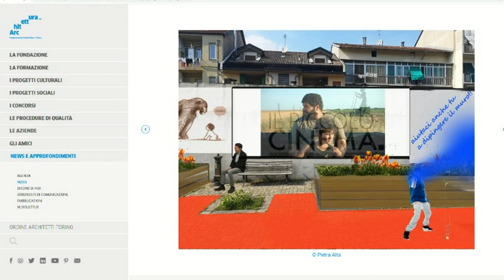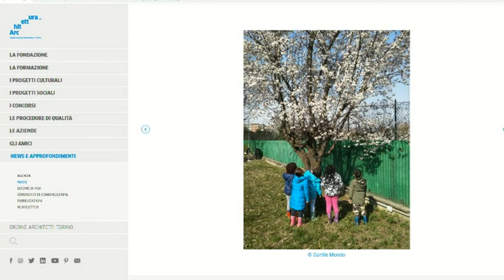Intervista Cristina Coscia Presidente dell'Ordine Architetti di Torino - GRP Televisione